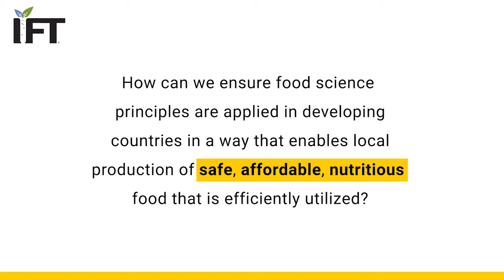IFT Fellow Christina A. Mireles DeWitt, PhD, on addressing global hunger with local solutions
How can we ensure food science principles are applied in developing countries in a way that enables local production of safe, affordable, nutritious food that is efficiently utilized?

Christina A. Mireles DeWitt, PhD, a member of the 2021 Class of IFT Fellows, shares her thoughts.